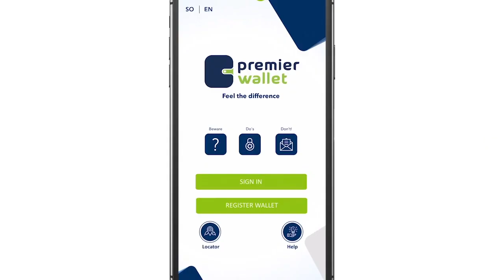Shariifo Caddow"Dadkaan waa dulqaateen Yatiin ayaad ka dhigteen ma dulqaadankaraan laba sano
Shariifo Caddow"Dadkaan waa dulqaateen Yatiin ayaad ka dhigteen ma dulqaadankaraan laba sano Walaahi ma ogaalaaneyno"